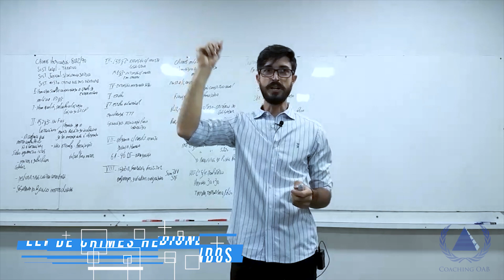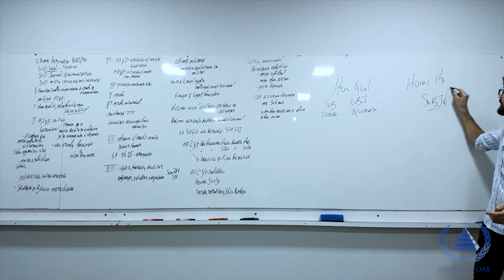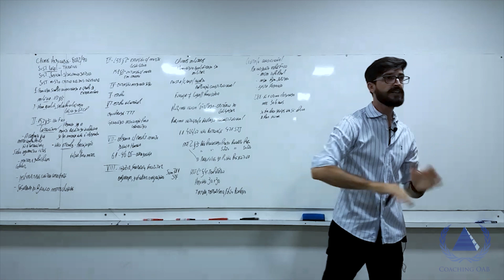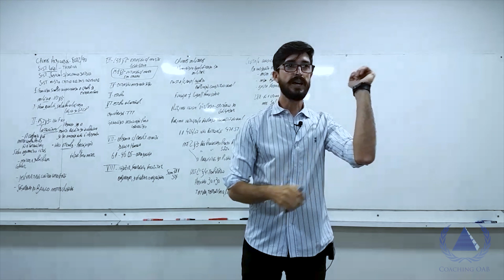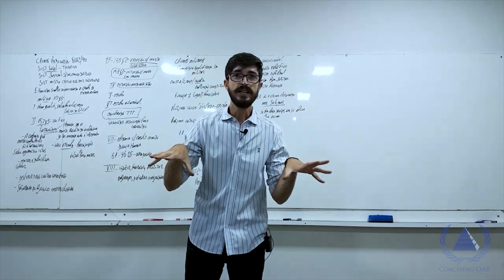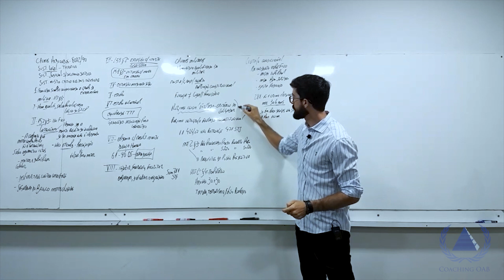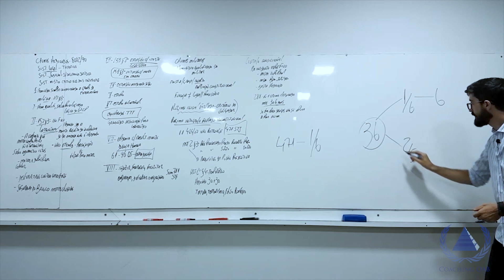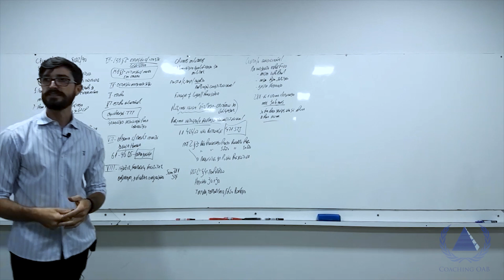Lei de Crimes Hediondos (8.072/90) - Segunda Fase OAB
Essa Aula é mais extensa sobre a lei. Há uma aula equivalente em nosso canal de 18 minutos.